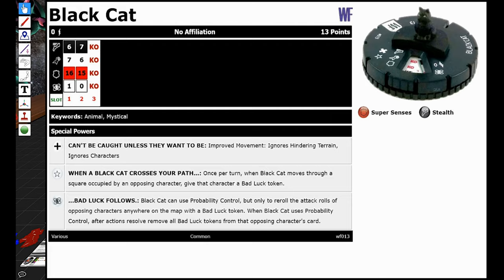Heroclix Thursday Throwdown Ep. 27 Worlds Finest VS superman and Wonder Woman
Based on your votes, Kalder and Simeon have built teams from Worlds Finest and sm WW. Who will be the best of the best? Tune in to find out in this epic Golden Age Heroclix Throwdown!

Next round Kalder is building out of Teenage Mutant Ninja Turtles and Simeon will build from Civil War.

Special thanks to ineverwin on steam who made the heroclix mod for table top simulator that we use to play.